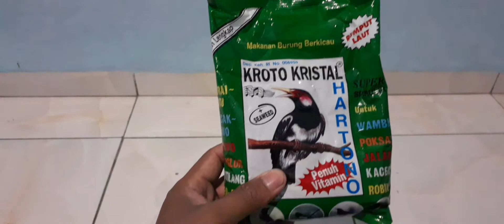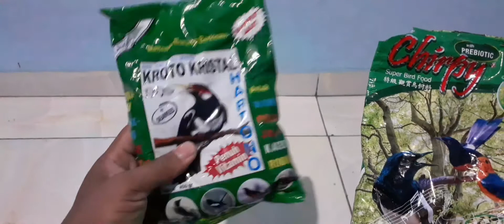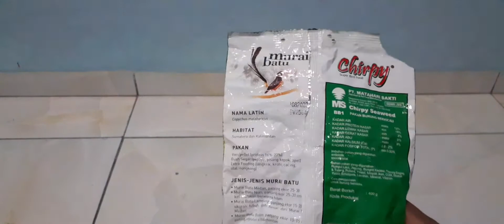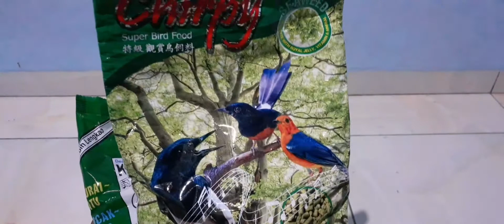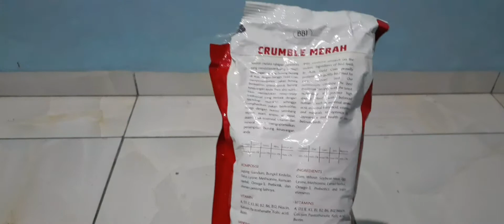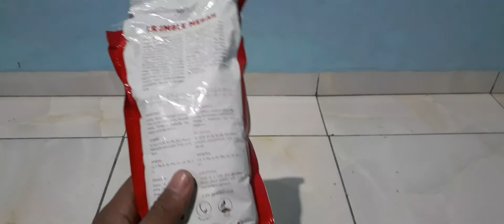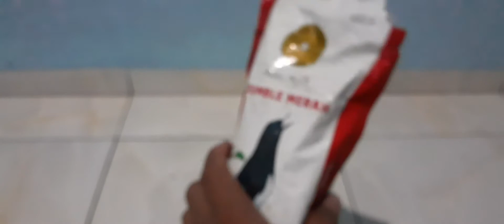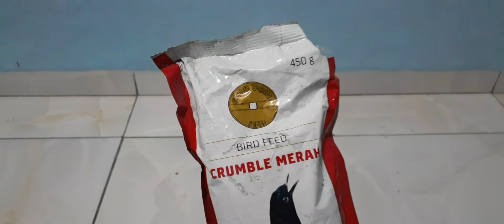voer terbaik protein tinggi untuk burung berkicau anda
kualitas premium rasa sultan bosq
bagus untuk suara dan bulu agar mengkilap tidak kusam